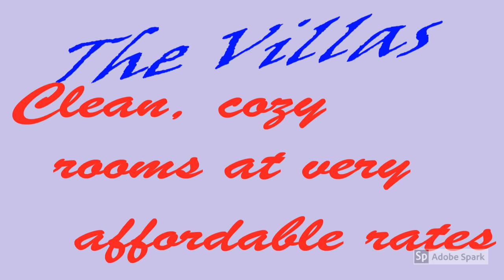Villa Dulce Resort - A Hidden Paradise in the City of Naga and Migz & Kourt's Cuisine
Villa Dulce
Industrial City of the South